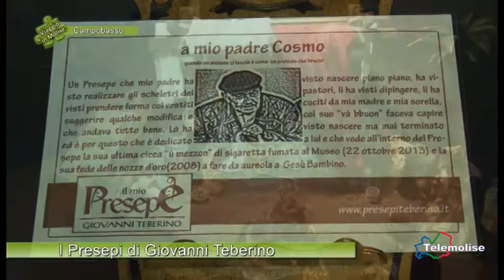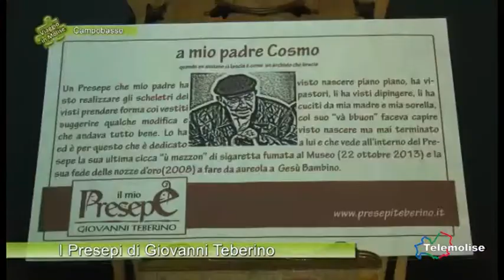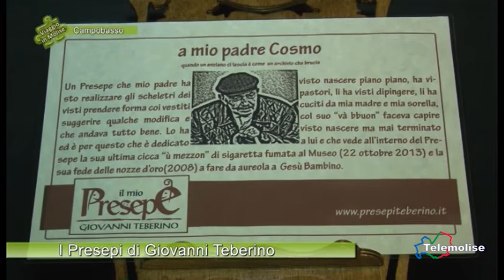Campobasso - I Presepi di Giovanni Tiberino - 1792 - Viaggio in Molise Telemolise